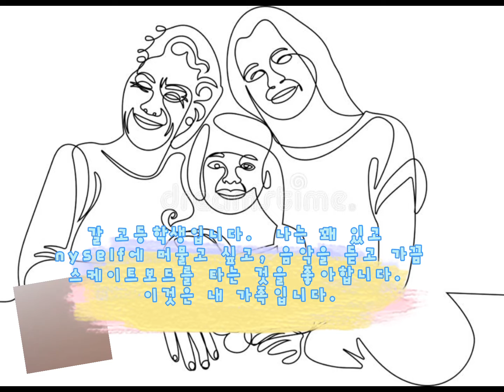K1Q3 Project by Aminata O